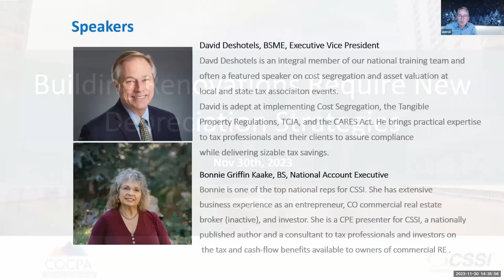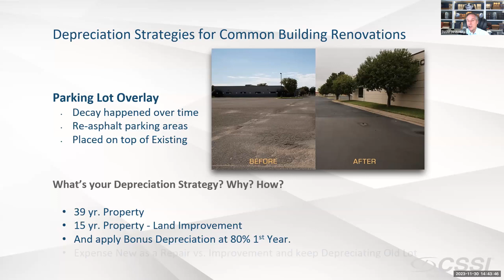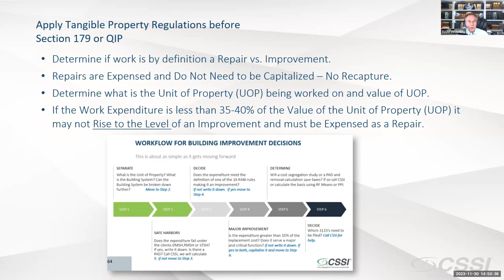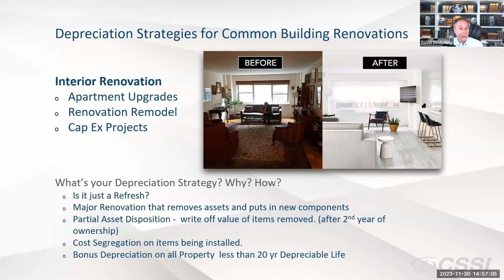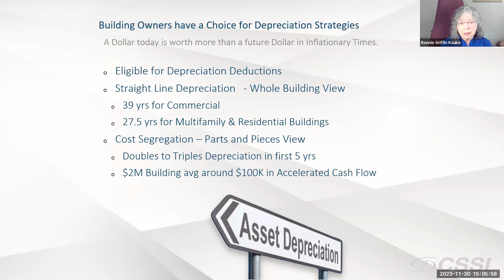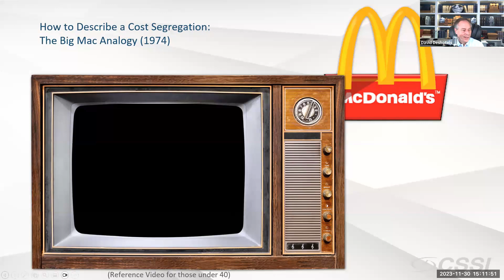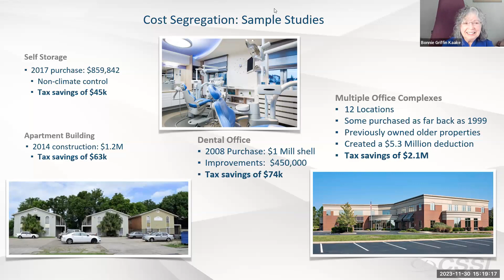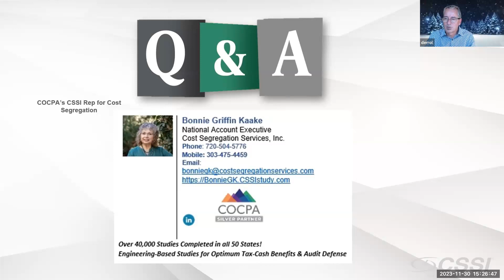CSSI - Fall Member Appreciation Day 2023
Hear from CSSI at the 2023 Fall Member Appreciation Day